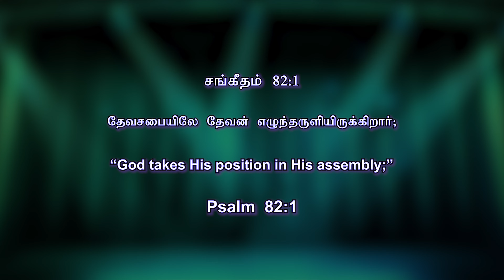"தேவ சபையிலே தேவன்"|| Just a Minute - Pr. Rajan John ||June - 26,2023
இன்றைய சங்கீதங்களின் தியானம் - சங்கீதம் 82:1